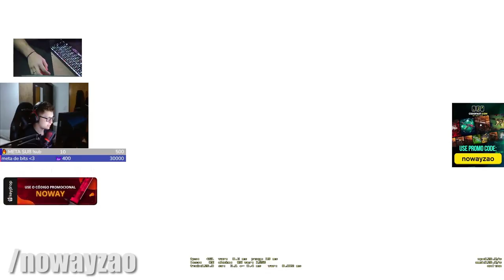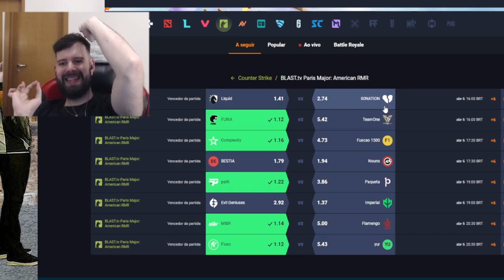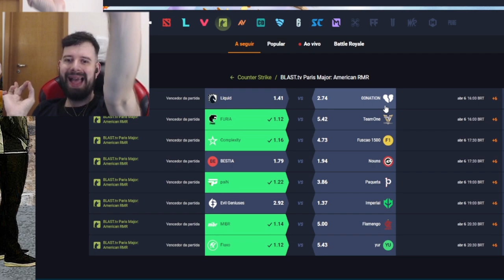MCH FARPOU MUITO A FURIA!!! (Momentos Engraçados Do CS)